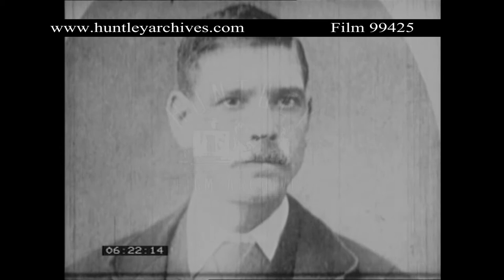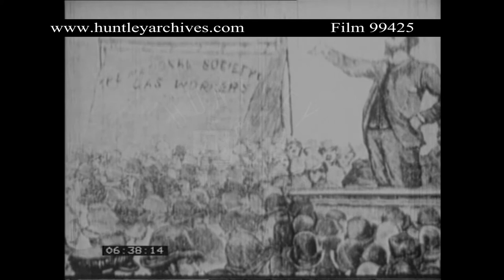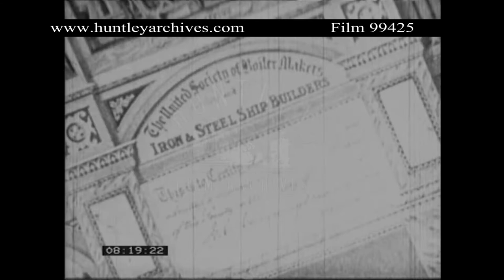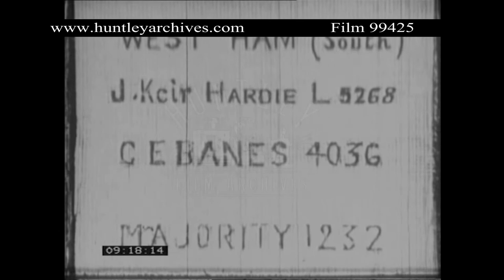Nineteenth century engravings and photos of industrial relations. Archive film 99425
An illustration of Queen Victoria's Jubilee Service at Westminster Abbey.  19th-century illustration of mining.  (Following shots are all b/w illustrations) Steel workers guided a crane.  Middle-class Victorians in top hats, smoking and socialising.  A group of well-to-do Victorian gentlemen.  Depiction of a high society dinner party.  The backyards of Victorian working-class housing: terraced buildings and crowded washing lines.  A street scene from the slums of London; poor, dirty workers huddled on the ground.  Detail of poor workers looking destitute.  A woman looks out sorrowfully from a first floor window.  Children dressed in rags play out in the street, some beg, others sit by the roadside.  Young women in a 'sweat shop' sewing and darning.  A skeleton depicts Death.  The homeless sit under a bridge overlooking the Thames.  A group of poverty-stricken folk wait at the doors of the workhouse.  A haggard old woman stares mournfully with similarly destitute woman in the background.  A packed dormitory in the workhouse.
A b/w photograph of rows of men in the workhouse.  Working class Victorians standing out in the street. (Illustrations)  An illustration of men in flat caps beneath a slogan demanding rioters to "break and smash".  A street preacher gives a speech to a group of workers.  Angry demonstrations with people shouting and waving banners.  Rioters standing on the roof of a railway stations throwing tiles and bricks.  Policemen on horseback beating down the rioters with their truncheons. (Photographs) Four trade union officials sitting before a fireplace with one standing at the mantelpiece.  Six (unnamed) officials sitting around a table.  Three civil engineers sit on examples of their work.  A railwaymen stood at the side of his engine, waving down the platform.  View of the inside of a factory with the workers standing alongside their machinery.  Illustration of a gas works with a refinery in the background and workers in the foreground.  Man at work on heavy pipes.
(The following are b/w stills)  A portrait of Will Thorne.  He had formed the National Society of Gasworkers and the illustration depicts Thorne giving a speech to a group of workers.  Aerial view of the docks on the Thames with red brick building overlooking the ships on the river.  Dockers, pushing a large barrel away from a ship, scowl at the camera.  Crowds of dockers wait behind the railings waiting to be picked by the foreman with a police guard.  View of a steam ship from the dock.  Photograph of Ben Tilloch?, head of the dockers' union, dressed in a white top hat and striped waistcoat.  Bird's eye view of Tilloch at the centre of a large crowd of people and giving a speech.  Pencil drawing of working classes marching through the streets of London.  Portrait of a group of dockers.  Workers walking along the street at night with a man on the corner handing out flyers.  Mural for the General Union of House Carpenters and Joiners showing two women, one carrying an anchor and the other a sword.  Certificate confirming Thomas Major as a member of the Order of Friendly Boiler Makers.  Another certificate this time for the Iron and Steel Ship Builders.  Photograph of a mural for the Boiler Makers' Society with the slogan, "Unity is Strength".  Banner for the Nine Elms Branch of the National Union of General Workers.
Photograph of a line-up of officials at the 1890 Trades Union Congress (TUC).  Officials dressed like respectable, middle class men with top hats, overcoats and pocket watches.  Photographs of delegates posing for the camera.  Men and women at work in an automated factory.
Portrait photograph of George Bernard Shaw.  Beatrice and Sidney Webb, founders of the Fabian Society.  Still of James Keir Hardie.  An illustrations of a billboard that shows Keir Hardie's election victory in 1892 as Labour MP for West Ham (South).  Photograph showing the forefathers of the Labour Party including Ramsay Macdonald and Keir Hardie.  Labour's inner circle around the table.  Labour MPs inside the House of Commons.  Photograph of what may be the Labour Party Conference with a large number of delegates all sat at long tables with the slogan, "They Conquer Who Believe They Can" hung in the background.
View of the rooftops of an English industrial town with smoking from the chimneys of the power stations in the background.  Photographs of working class families dressed in weather beaten clothes.  A cobbled street lined with terraced houses, people milling around.  Pencil drawing of cobblers or shoemakers at work.  A farm worker holding a sickle in the field.  A group of farm labourers beside a hay-cart.